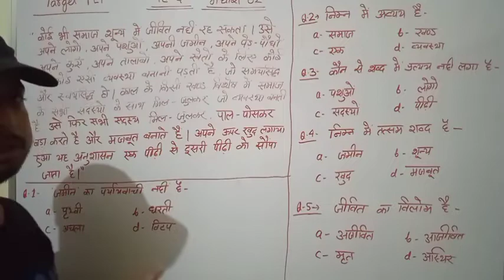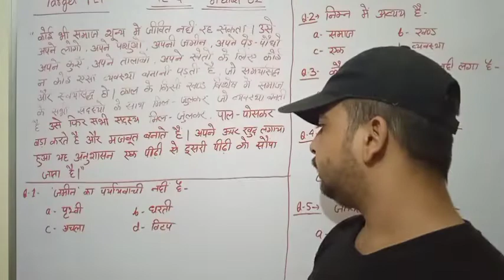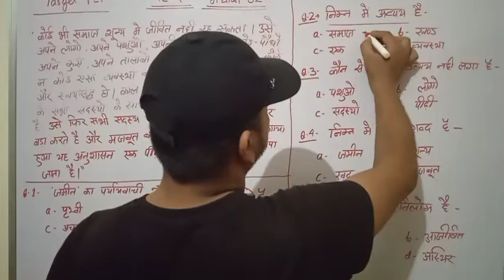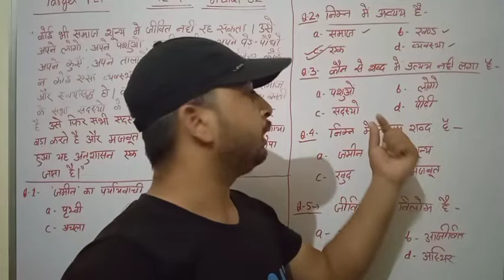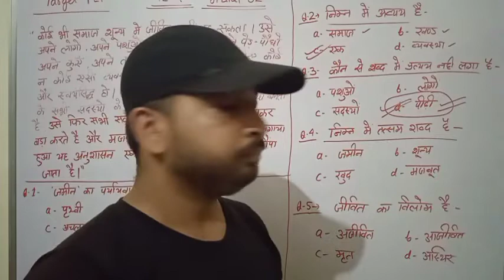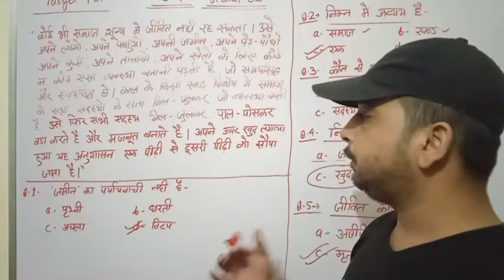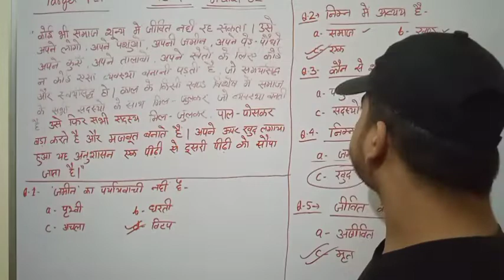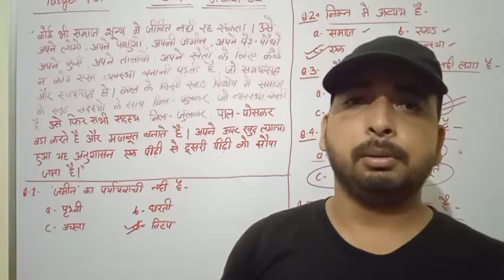UPSSSC PET 2022/ HINDI गद्द्यांश part 02/ गद्द्यांश कैसे हल करे? full explanation of answers/ Hindi